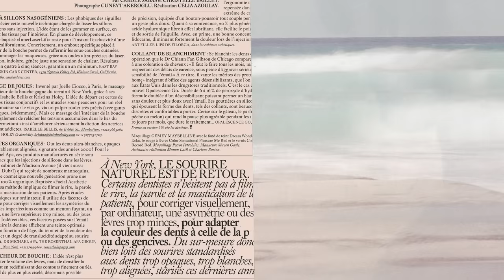Guessing Wedding Cake Prices CHEAP to LUXURY *$$$$*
Does a bigger wedding cake budget get you a better cake??? I've got newly-married Maggie Bustamante & cake-lover Kelsey Darragh to put our 5 cakes to the test. It's *research* 💍